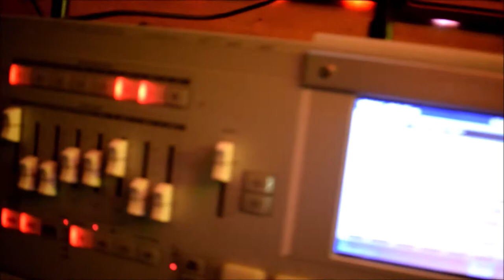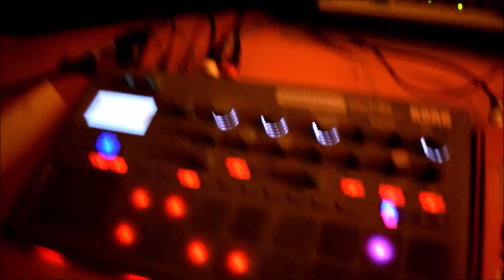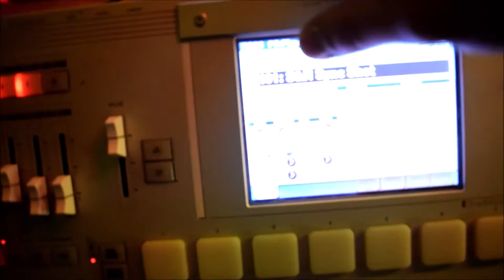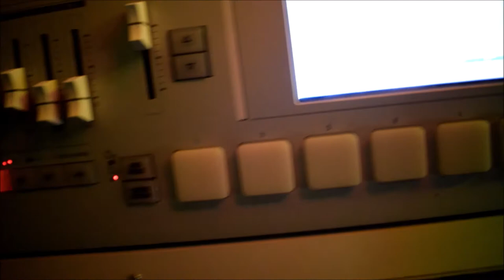Overdrived Mood Hardware Jam Analog 2020, Rockaholic @ Korg Electribe´s, M3, Behringer Model D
Distorted Vibes...Analog Jam 2020

SetUp:
Alto Live 802
Korg Electribe ESX 2 / EMX 2
Behringer Model D
Korg M3